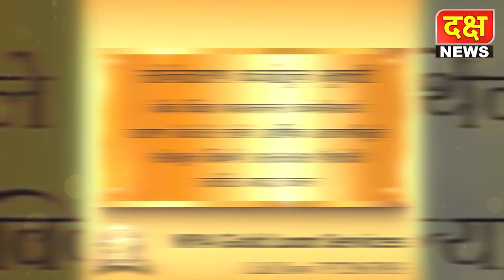जानोरीत आज लाक्षणिक उपोषण